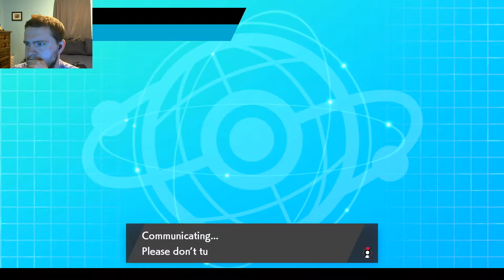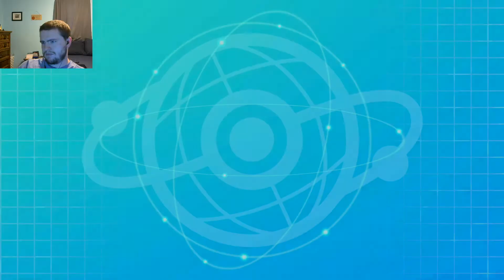HipPOWERdon the Great! | Pokemon Sword/Shield Ranked Single Battles #10